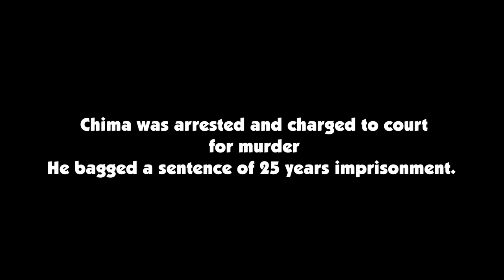TILL DEATH DO US PART - Bob Anosike// Benedicta Sunday (Nollywood movie 2023)